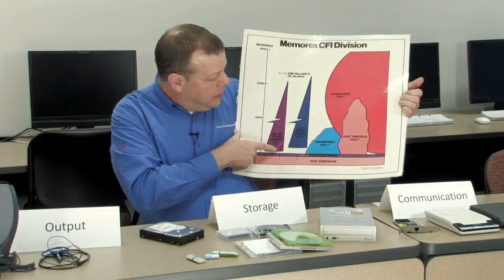Introduction to PC Hardware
Computer Hardware